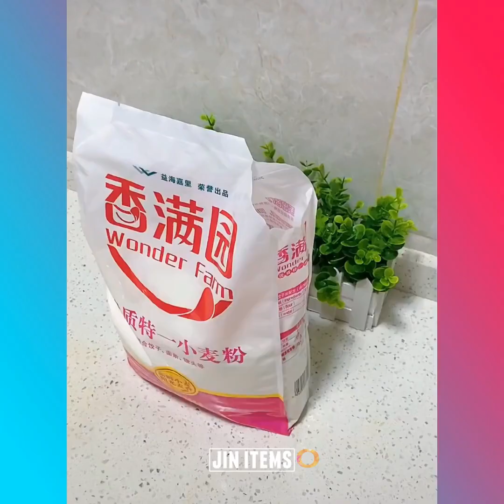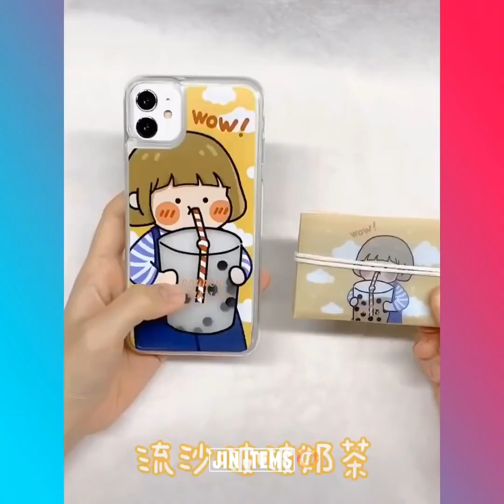New Gadgets😍Smart Appliances, Kitchen/Utensils For Every Home🙏Makeup/Beauty🙏Tik Tok China #12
Creative Ideas, Smart Small Gadgets, Production Process You Must See, how to make everything, Creative Ideas That Are At Another Level, Secrets In The Profession, Smart gadgets - compact, Super strange strange - interesting...

Coming Home by LiQWYD & Dayfox